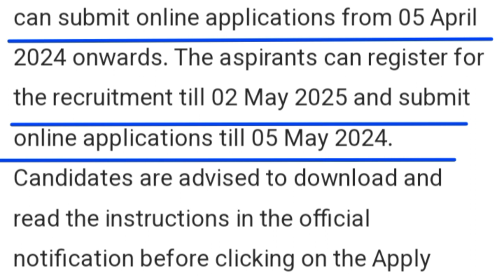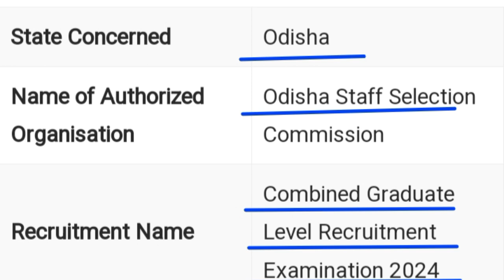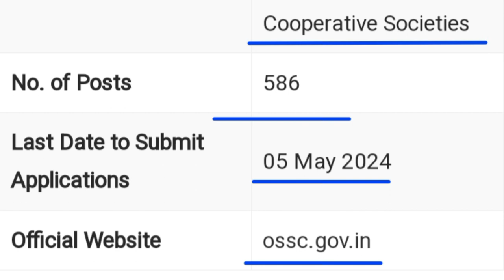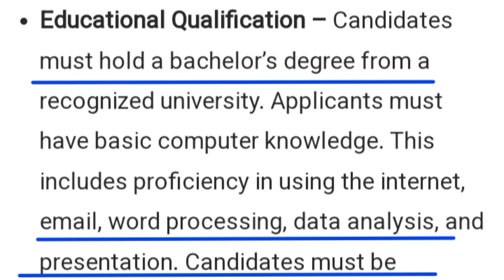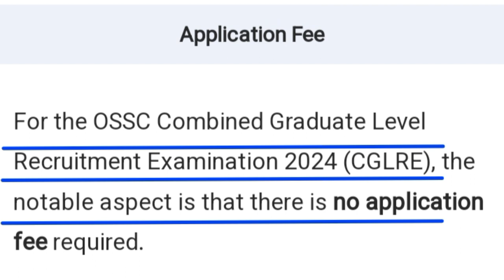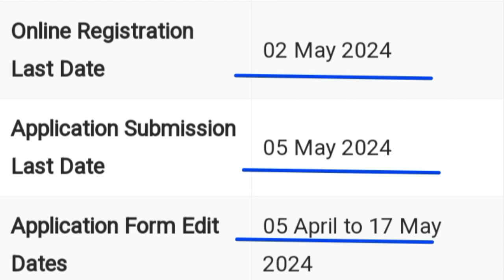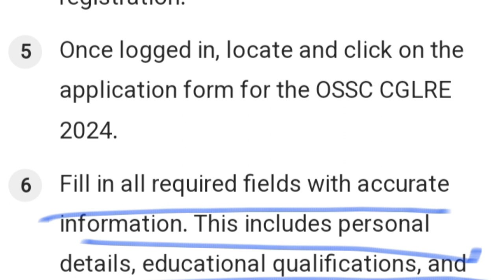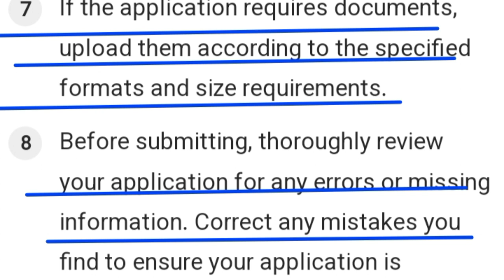CGL Apply Date Notification Out || CGL Recurtment 2024 || Latest Jobs Odisha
🙏 Important  Links 🙏